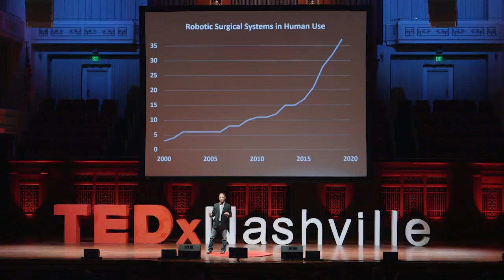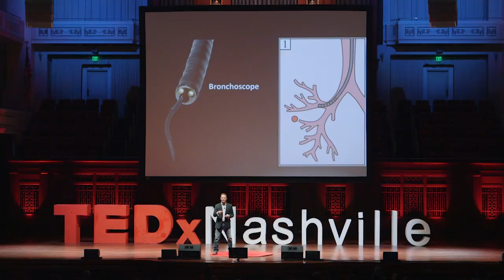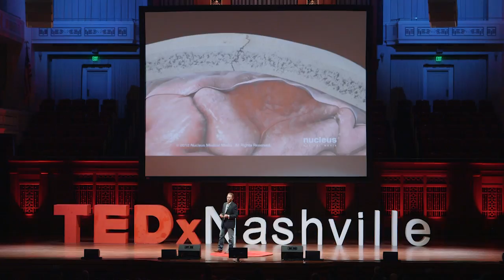The Rise of Robots in the Operating Room | Dr. Robert Webster III | TEDxNashvilleSalon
As robots invade the operating room, what does the future hold?  Will they replace surgeons, or will how we think of them change until they are not even robots anymore? First generation surgical robots are now in operating rooms all over the world, helping surgeons operate through smaller incisions. But we have only scratched the surface of the potential of robots to help surgeons save the lives. Tiny, intelligent robot tentacles the size of needles promise incisionless surgeries with rapid healing and no scars. They can reach currently unreachable lung tumors, save stroke patient’s lives, and fire lasers to accurately cut tissue. These robots are poised to create “supersurgeons” who can transcend the size, dexterity, and sensory perception limits that constrain modern surgical approaches. Watch this talk to learn more now. As robots invade the operating room, what does the future hold? Will they replace surgeons, or will how we think of them change until they aren’t even robots anymore? First generation surgical robots have recently been integrated into operating rooms all over the world, and help surgeons operate through smaller incisions. But we have only scratched the surface of the potential of robots in surgery. Tiny, intelligent robot tentacles the size of needles promise incisionless surgeries with rapid healing and no scars. They have the potential to help surgeons rewire the brain, destroy tumors with heat, and fire lasers to accurately cut tissue. These robots are poised to create “supersurgeons” who can transcend the size, dexterity, and sensory perception limits that constrain modern surgical approaches. This talk was given at a TEDx event using the TED conference format but independently organized by a local community.